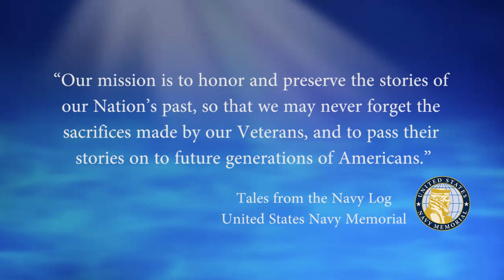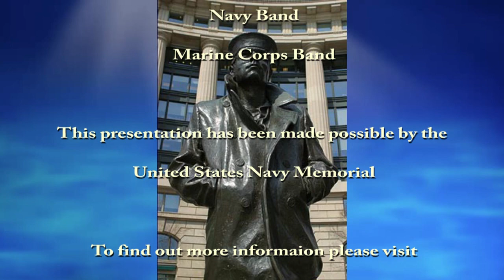USNM Interview of Ken Lukowski Part Nine Memories of the Officers, Chiefs, Weather & Visiting Ports